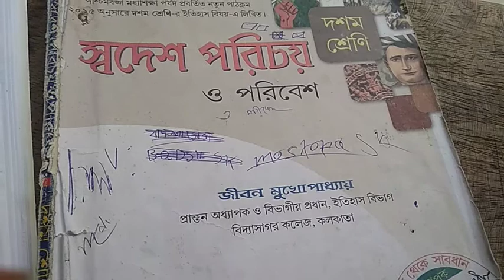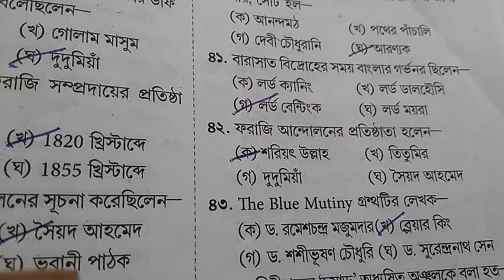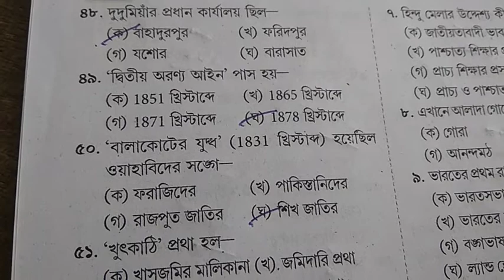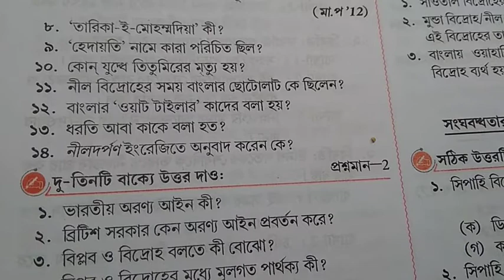দশম শ্রেণি/ মাধ্যমিক/ ইতিহাস/তৃতীয় অধ্যায়: প্রতিরোধ ও বিদ্রোহ/অতি সংক্ষিপ্ত প্রশ্ন উত্তর।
দশম শ্রেণি/ মাধ্যমিক/ বিষয়-ইতিহাস/তৃতীয় অধ্যায়:  প্রতিরোধ ও বিদ্রোহ-বৈশিষ্ট্য ও বিশ্লেষণ/অতি সংক্ষিপ্ত প্রশ্ন উত্তর।